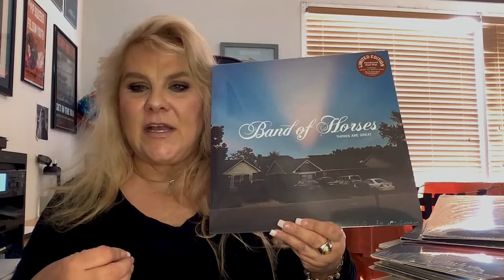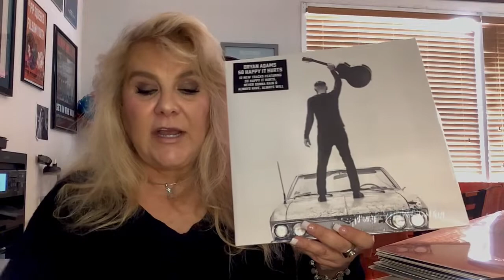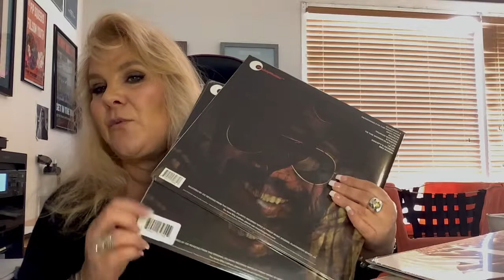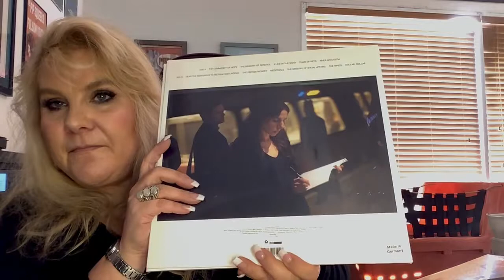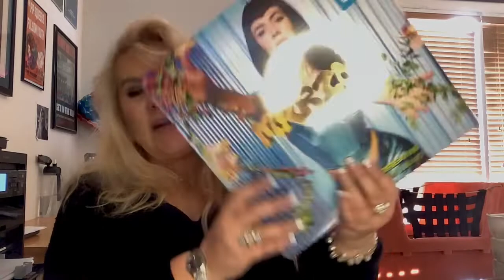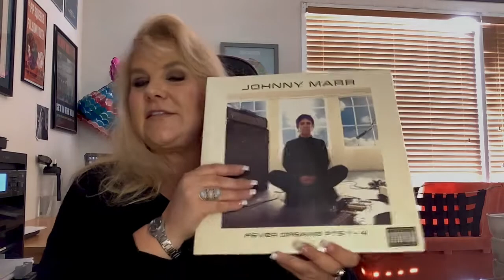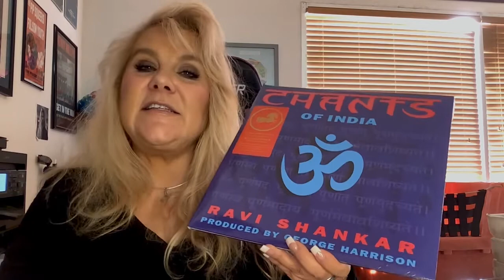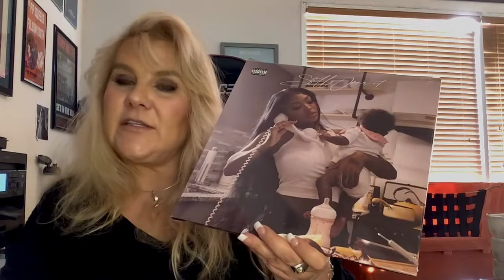New Releases and Reissues on Vinyl for the week of March 11, 2022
Discussion about some of the new releases and reissues that came out on vinyl today.